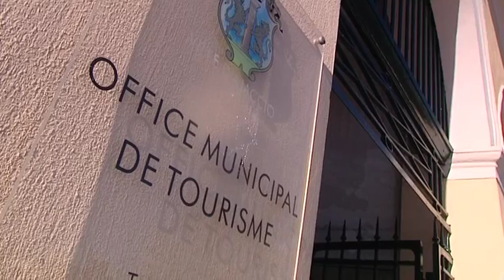Plages, randos et oursinades : et pourquoi pas un séjour en Corse en hiver?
La Corse n'est pas une destination privilégiée des fêtes de fin d'année. Mais elle n'en demeure pas moins prisée par des touristes en quête de calme et de tranquillité, surtout lorsque le beau temps est au rendez-vous, ce qui est souvent le cas sur la période de Noël.